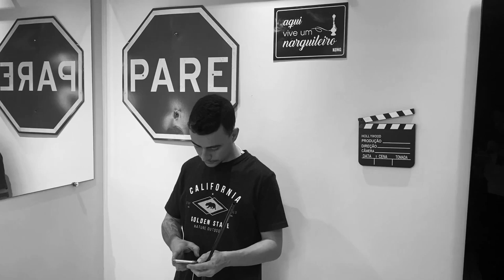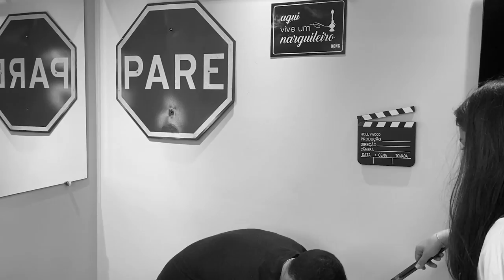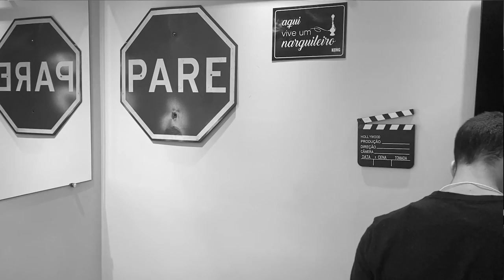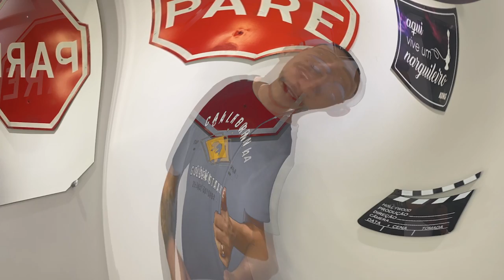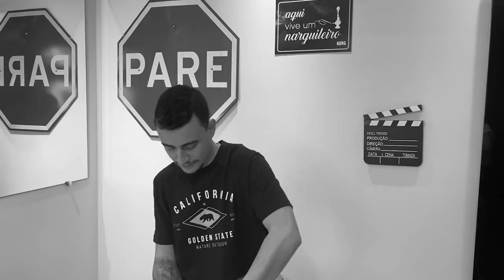3 MANEIRAS DE FUMAR "OU NÃO" NARGUILE!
O Henrique Redó está de volta, e na sua volta, nada melhor que fumar Narguile de 3 maneiras inusitadas.

Instagram narguile club: @narguileclub

[+18]